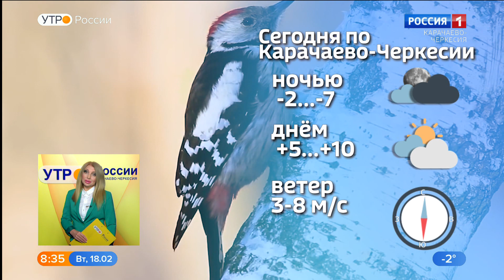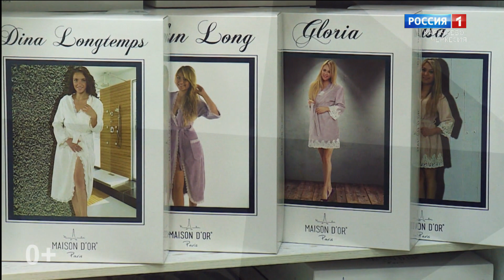Утро России. Карачаево-Черкесия 18.02.2020